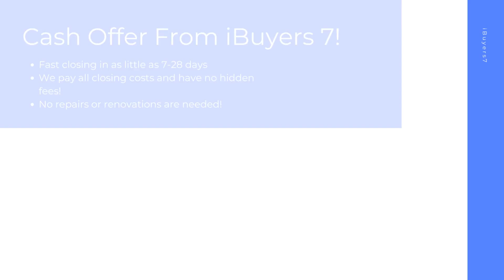iBuyers Vista California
At iBuyers 7, we buy houses on a short timeline in Vista CA to make your home selling journey hassle free. As a ibuyers companies, we pay all closing costs and have 0% commission fees or ibuyer fees.

iBuyers Near Me! Vista CA!

iBuyers Companies! Vista CA!

Best Home iBuyer Vista CA!
iBuyer Near Me Vista CA!

Sell your house hassle free in Vista CA! At iBuyers 7, we have helped home sellers with all kinds of backgrounds from facing foreclosure, divorcing, bankruptcy, needing major repairs, facing issues with mold, water damage, and many other tough situations.  Sell your home in 7-28 days with the best ibuyer for homes of any ibuyer platforms.

Best iBuyer:

Vista, CA

iBuyers 7 Knows About:
ibuyer Vista CA
ibuyers Vista CA
ibuyer companies Vista CA
ibuyers reviews Vista CA
ibuyer reviews Vista CA
best ibuyer for homes Vista CA
what is an ibuyer Vista CA
what is ibuyer Vista CA
ibuyer fees Vista CA
best ibuyer companies Vista CA
best ibuyer Vista CA
ibuyer companies near me Vista CA
ibuyers in my area Vista CA
three ibuyer companies Vista CA
sell my house to ibuyer Vista CA
ibuyer comparison Vista CA
ibuyer pros and cons Vista CA
ibuyer real estate Vista CA
ibuyers website Vista CA
what does ibuyer stand for Vista CA
ibuyer platforms Vista CA
top ibuyer companies Vista CA
ibuyer homes Vista CA
ibuyer real estate companies Vista CA
realtor vs ibuyer the cost of convenience Vista CA
what are ibuyers in real estate Vista CA
ibuyers real estate Vista CA
best home ibuyers Vista CA
selling house to ibuyer Vista CA
home ibuyers Vista CA
ibuyer house Vista CA
real estate ibuyer Vista CA
ibuyer home Vista CA
ibuyer company Vista CA